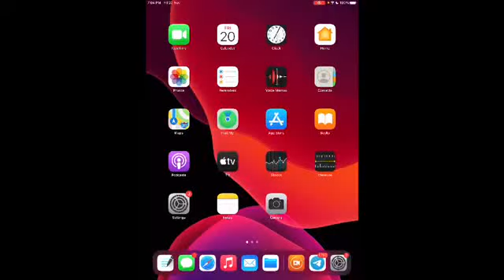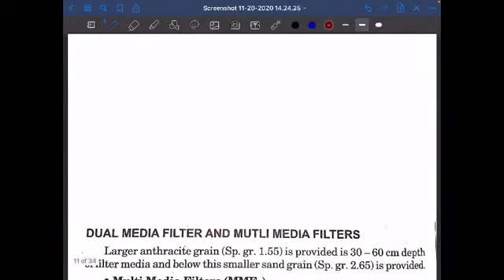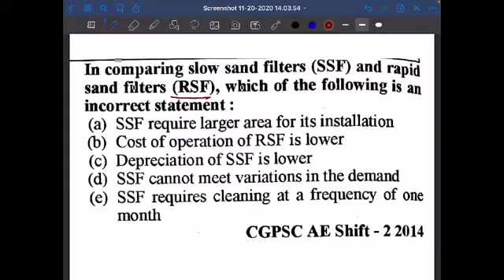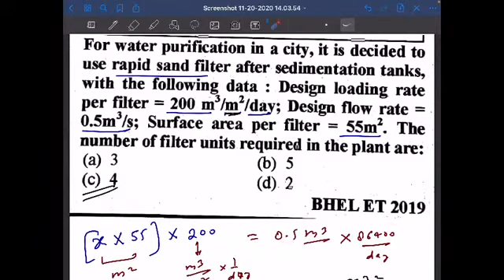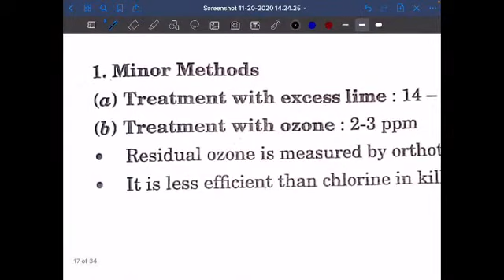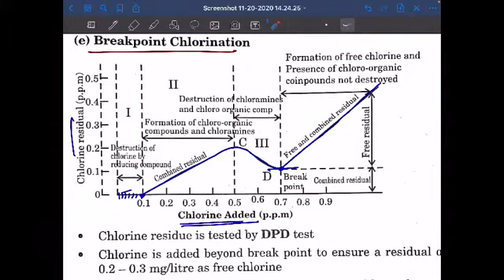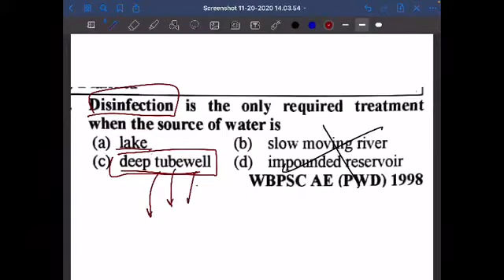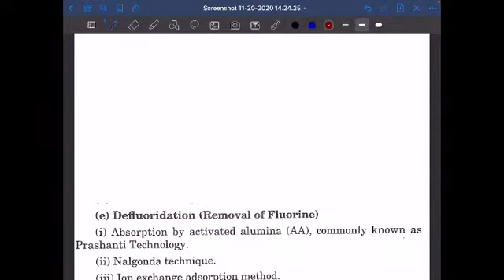UPPSC AE I SSC JE I Environment Engineering I Filtration I DisinfectionI CIVIL ENGG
Environmental engineering marathon- Filtration and disinfaction